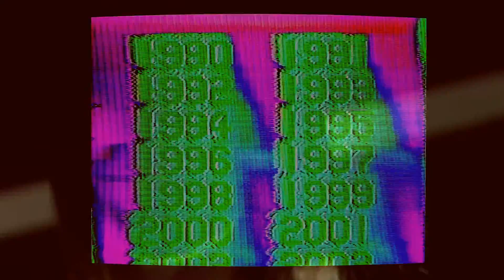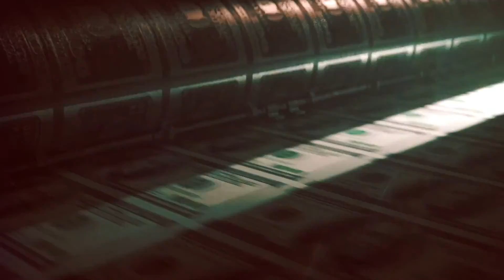Shadowplay In Her Eyes - Remastered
Get a free song download
Music video for Shadowplay -In Her Eyes, a song about world leaders that spread mass genocide. All to satisfy their insatiable greed. In Her Eyes is from ASYLUMS END album Get the new Shadowplay album "Behind These Walls" here

Lyrics and song by Jason Williams

There is no pain behind her eyes
there is no shame inside her mind
i sadly follow all your lies
it was a shame to kept you by my side

This generation is nothing but weak and filled with greed
we let a little green piece of paper
decide our wants and needs
your egotistical wants and needs
are getting in the way of who your suppose to be
wake up America wake up America
 your damnation our damnation is based upon your greed

Behind this smile that scared my pride
unlike the hurt we hold inside
now I'm ashamed to kept you by my side

is based upon our greed